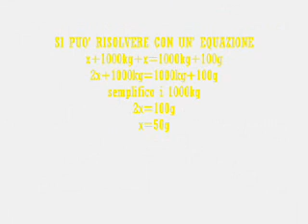indovinello- il topo e l' elefante.